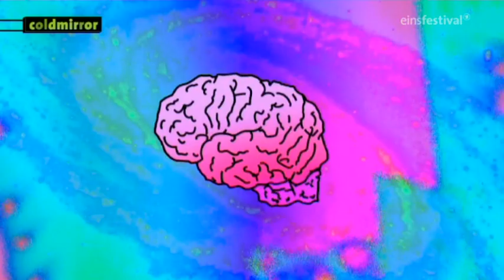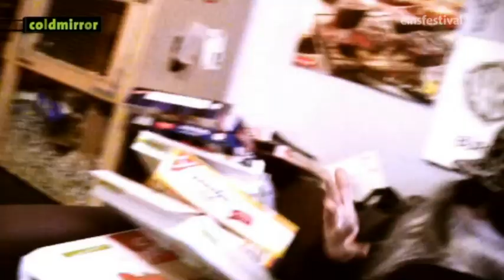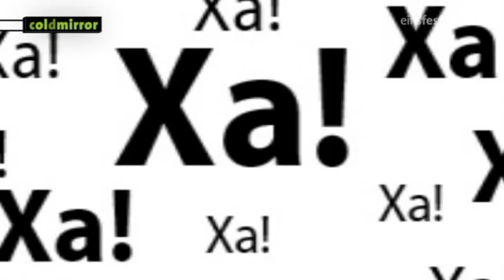coldmirror Folge 28